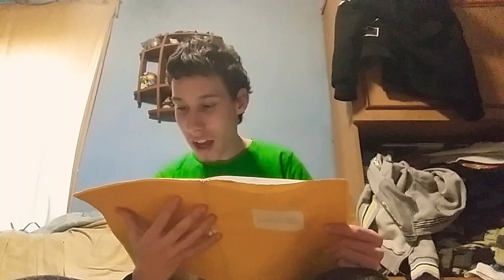Az Ezüst Hadsereg Legendája 2. Fejezet - Matheo Abdelkader 😂😂😂😂XD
Ebben a részben Zsolt és Gergő a kék törzs vezérével beszélget. a Vezér állandóan a családfájáról dumál.

A legfontosabb az hogy Matheo Abdelkader színre lép és állandóan balfaszoskodik.